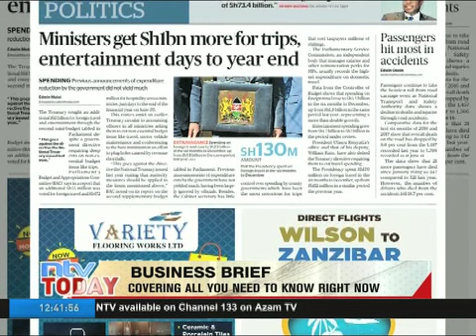On Business Daily Today 19.06.17